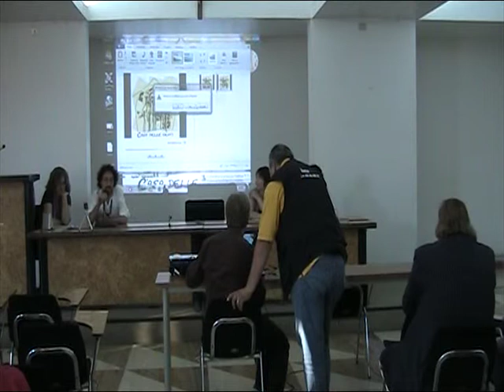Inaugurazione Casa delle Genti Onlus 004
Intervento Raffaele La Gala - Vicepresidente dell'associazione